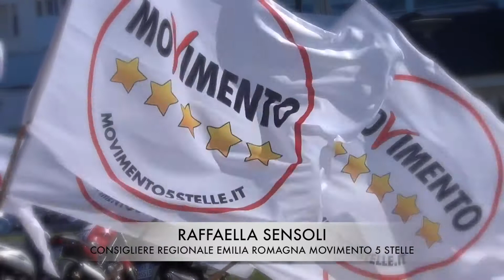Elezione Riccione - Luigi Di Maio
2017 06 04 - Luigi Di Maio a Riccione ristorante Sombrero